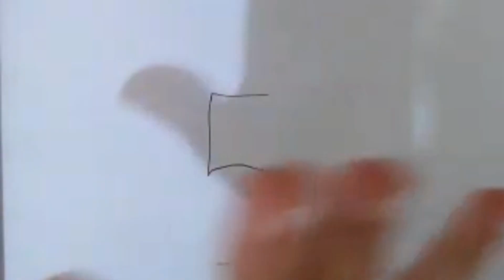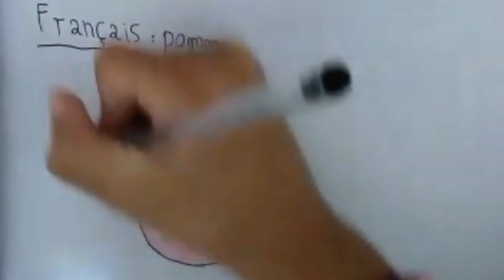رسم بنات سهل/رسم تفاحة باستخدام العدد 5 /How to draw an Apple🍎 using number 5 /easy drawing for kids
رسم تفاحة بواسطه العدد 5
 Drawing an apple just by using number 5